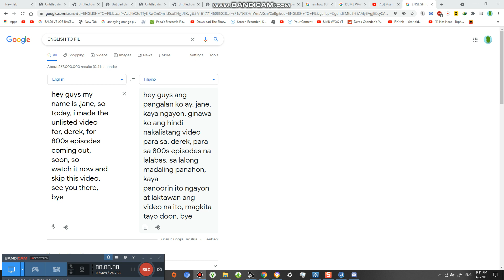Skip this video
watch the other one unlisted for derek  im still making videos after this

I be posting everyday now so u can watch this for derek its in above this area